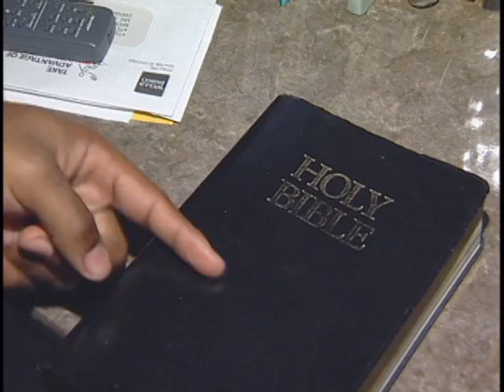Campus Cribs with Steven Jackson & Lawrence Turner (2002)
"Campus Cribs" with then-sophomore RB Steven Jackson and then-junior SS Lawrence Turner. The segment originally aired on Fox Sports Net in 2002.